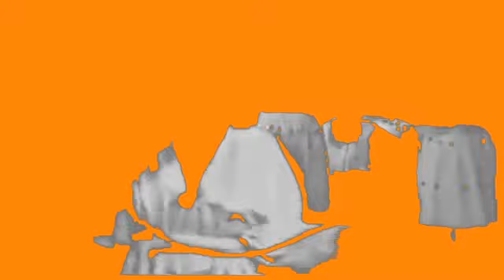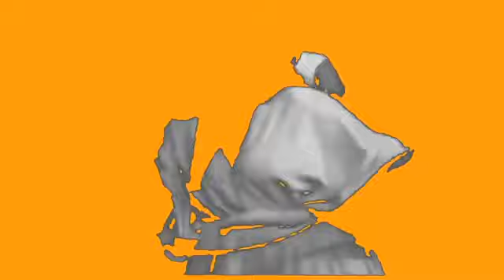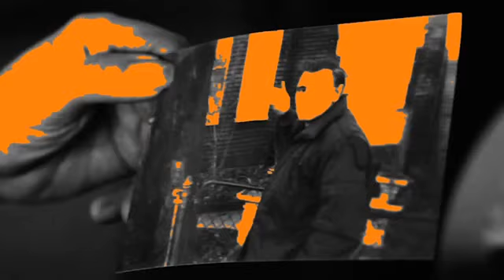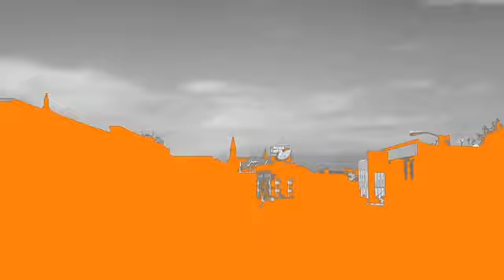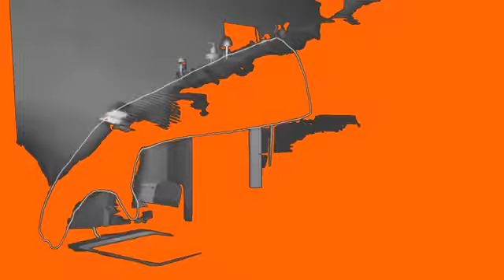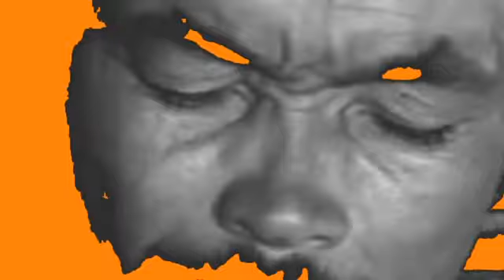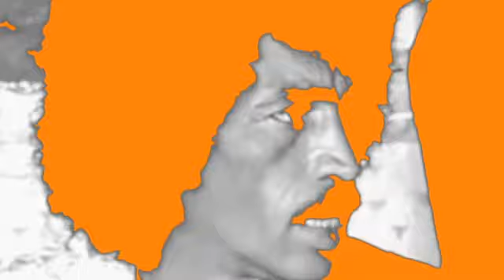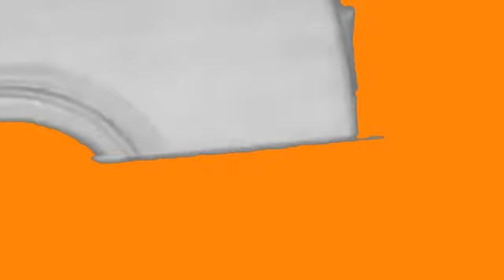Hopeful Lessons I - Ethiopian Records / ተስፋ ነዉ ስንቄ ፩ - የኢትዮጵያ ልጅ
Hopeful Lessons is a mix series curated by Ethiopian Records. Mix series created to feature young electronic musicians/music producers from our continent and its diaspora.